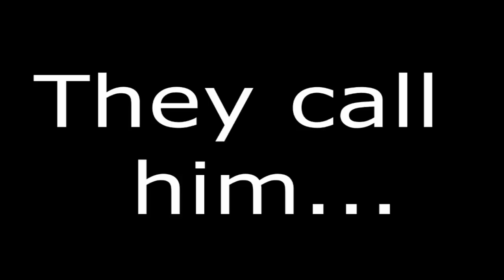Harry Pritchard Epix Remix :)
Remix by IHaveLackOfTalent

:) Like this video and make sure you check links above.